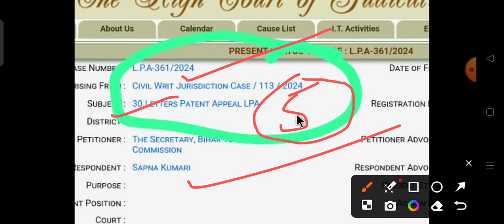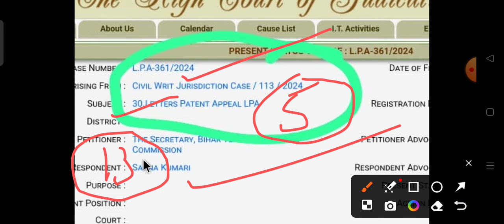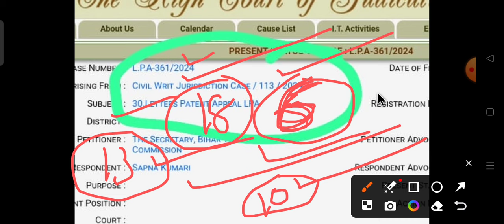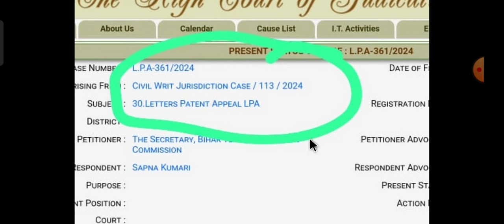BTSC ANM 10709 LATEST NEWS UPDATES BTSC ANM 10709 COUNSELING UPDATE BTSC ANM 10709 COURT CASE STATUS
BTSC ANM 10709 LATEST NEWS UPDATES BTSC ANM 10709 VIRAL VIDEO का सच BTSC ANM 10709 COUNSELING

BTSC ANM 10709 सुनवाई तारीख आ गई l High Court में आज क्या क्या हुआ जानिए डिटेल में COURT CASE STATUS

BTSC ANM 10709 update। BTSC ANM 10709 counseling update। BTSC ANM 10709 result update

BTSC_ANM RESULT
btsc_anm result